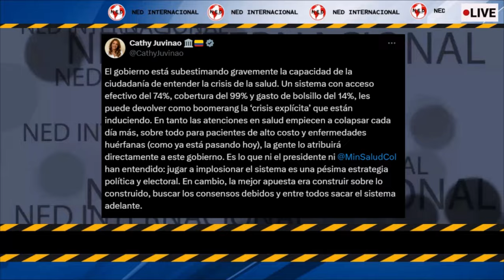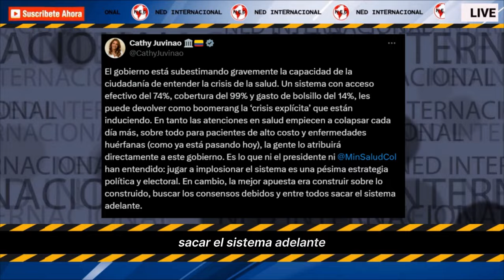🔴 LA PÉSIMA ESTRATEGÍA POLÍTICA Y ELECTORAL DE PETRO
El gobierno está subestimando gravemente la capacidad de la ciudadanía de entender la crisis de la salud. Un sistema con acceso efectivo del 74%, cobertura del 99% y gasto de bolsillo del 14%, les puede devolver como boomerang la ‘crisis explícita’ que están induciendo. En tanto las atenciones en salud empiecen a colapsar cada día más, sobre todo para pacientes de alto costo y enfermedades huérfanas (como ya está pasando hoy), la gente lo atribuirá directamente a este gobierno.
CATHY JUVINAO